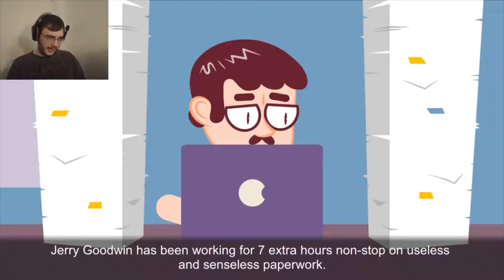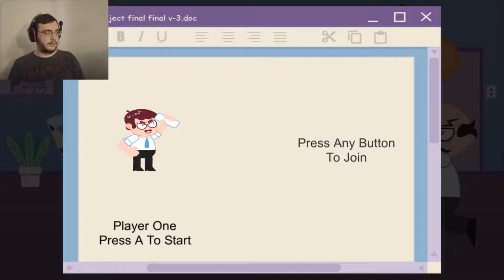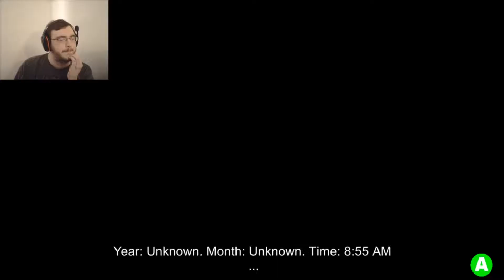I DEMAND A RAISE! | Minimum Rage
Also spoiler: I support the Fight for $15. Raise and unions, go!